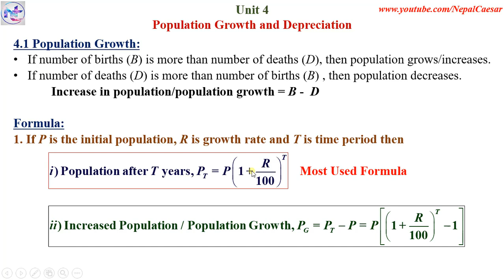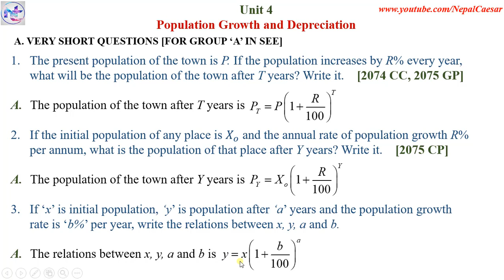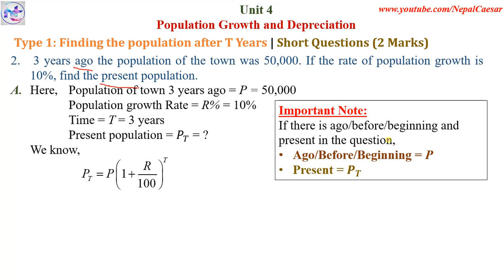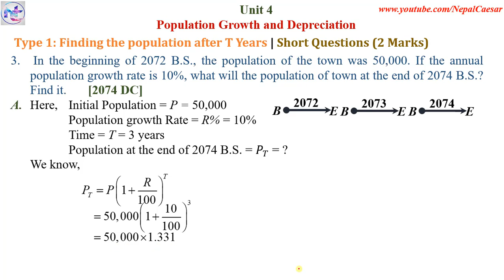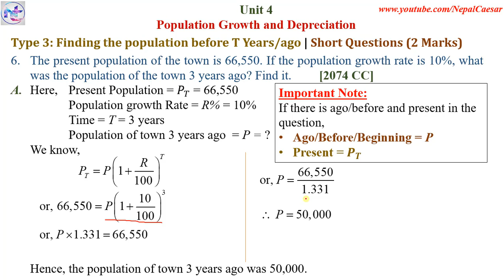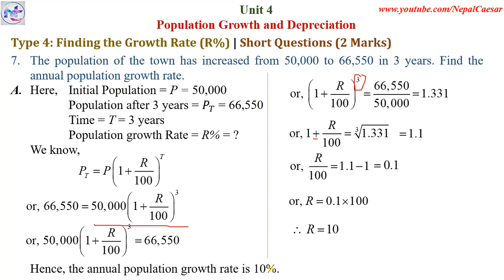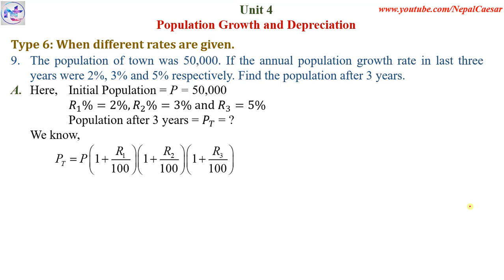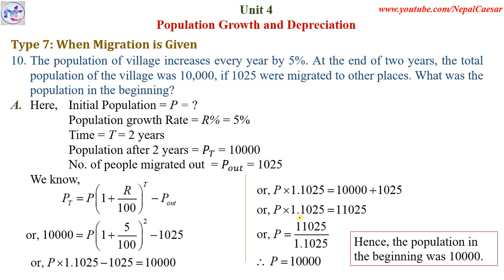SEE Mathematics Unit 4: Population Growth | Formulas/Solutions All In One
Unit 2. Tax and Money Exchange

Class 10 C. Math
Practice Book: Mathematics for SEE Competitors by D.R. SIMKHADA
D.R. SIMKHADA
sets class 10 state syllabus,
sets class 10
sets class 10 state,
10 class maths chapter 2 sets